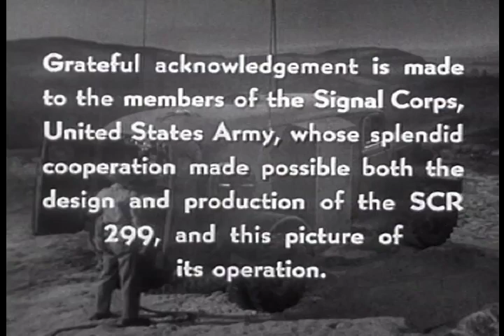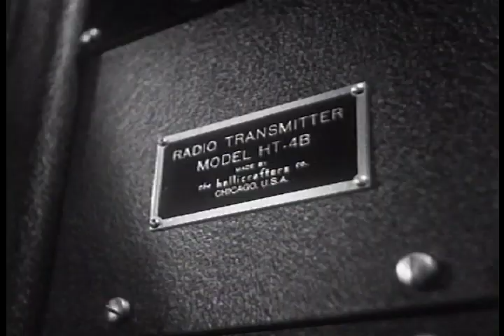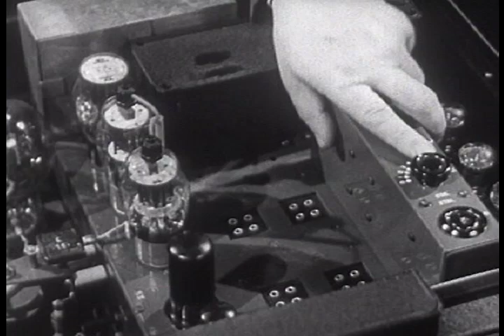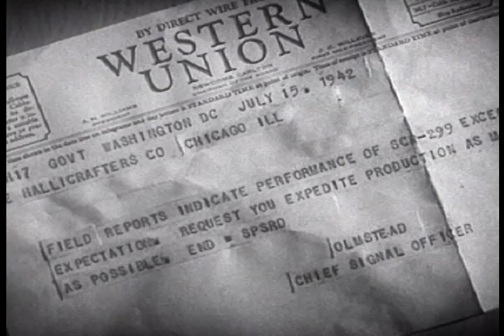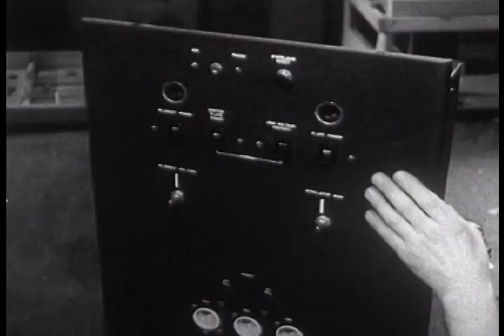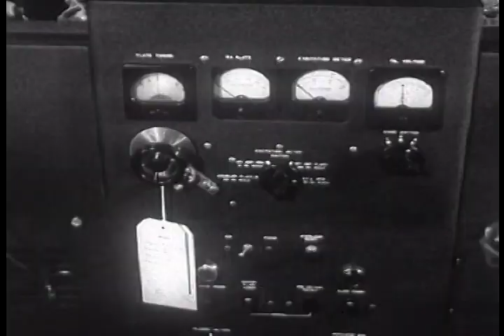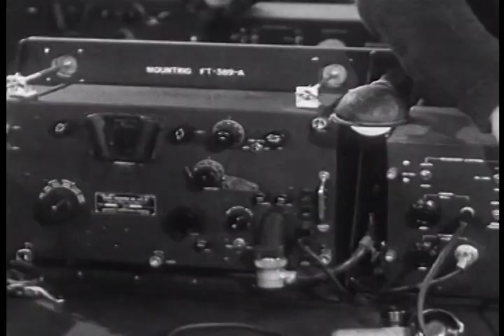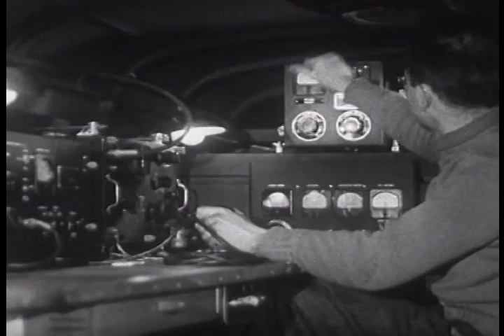Voice Of Victory (1944)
How radio equipment helped to win World War II.